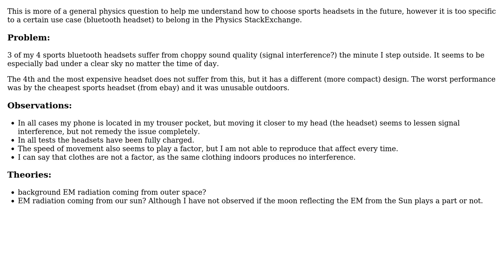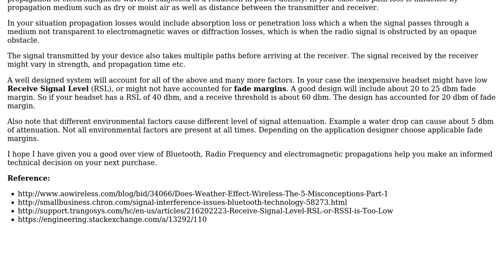Engineering: Why do bluetooth headsets get interference (choppy sound quality) outdoors?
With thanks & praise to God, and with thanks to the many people who have made this project possible! | Content (except music & images) licensed under CC BY-SA | Music | Images & others | With thanks to user Mahendra Gunawardena user DiaperHands user allanlaal and the Stack Exchange Network Trademarks are property of their respective owners. You are responsible for your own actions.